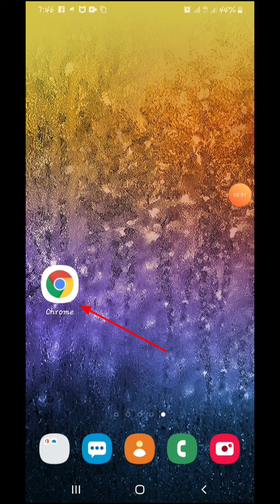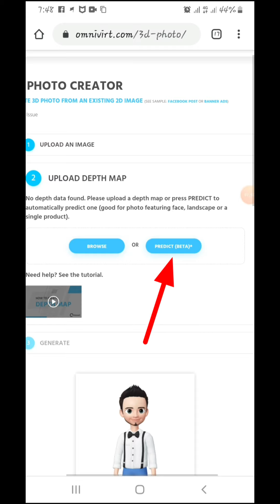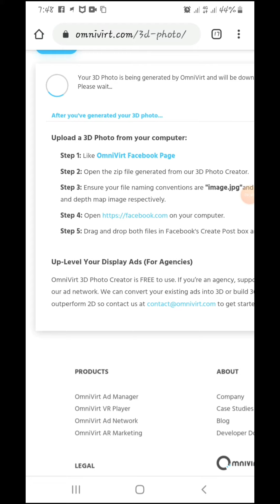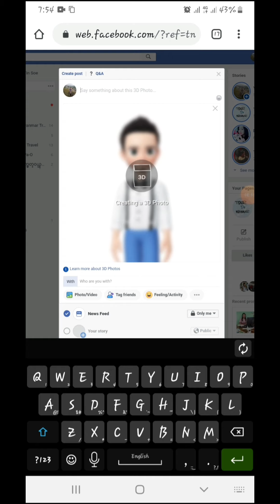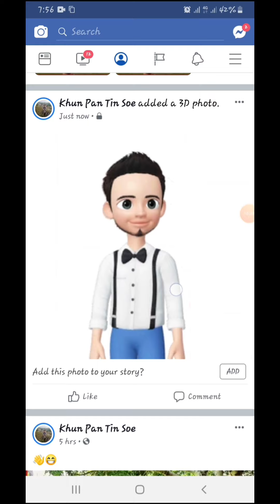How to create 3D photo with mobile phone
လက္ရွိေခတ္စားေနတုန္းျဖစ္တဲ့ 3D ပုံ အလြယ္တကူ လုပ္နည္းနဲ႔ တင္နည္းပါ
[Unicode]
လက်ရှိခေတ်စားနေတုန်းဖြစ်တဲ့ 3D ပုံ အလွယ်တကူ လုပ်နည်းနဲ့ တင်နည်းပါ